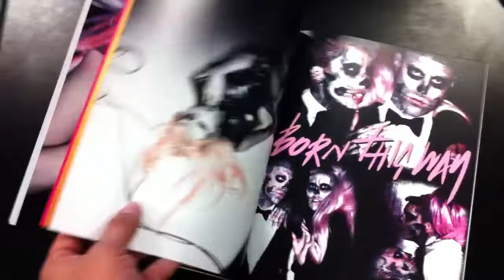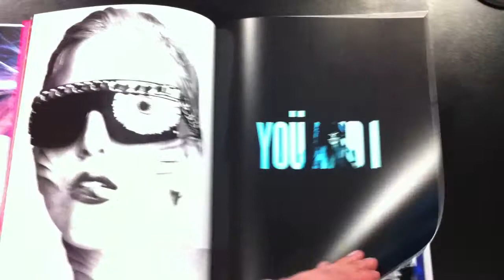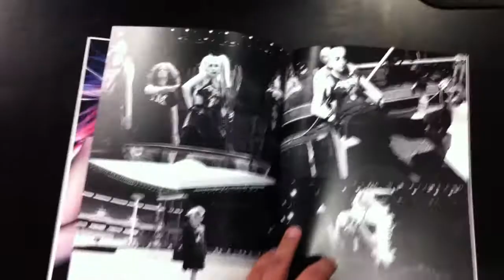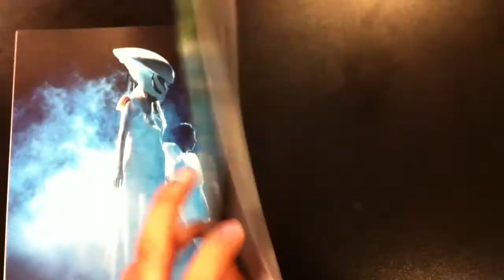Lady Gaga The Born This Way Ball Tour Book (by Peter Gilbert)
My re-design of the LADY GAGA The Born This Way Ball Tour book.